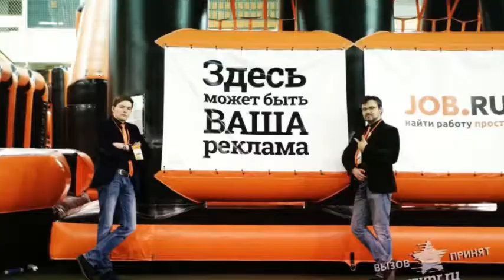«Вызов принят»: полоса препятствий с характером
Надувная полоса препятствий «Вызов принят» от 100 до 700 метров - всё зависит от вас.
Челлендж. Страсть. Крутые виражи. Подъёмы и спуски.
Всё как в жизни.